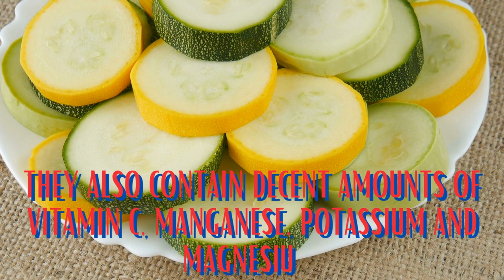10 Zucchini/ Baby Marrow/ Courgette Health Benefits & Facts that you should know!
10 Facts about Zucchini / Baby Marrow / Courgettes.
Health is wealth and knowledge is power.
Nourish wisely @FoodforThoughtSoma